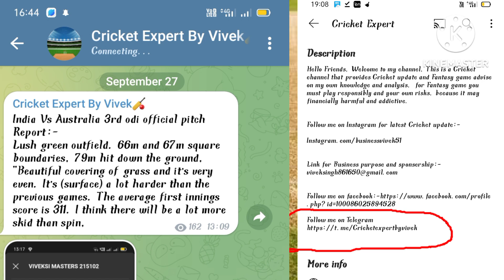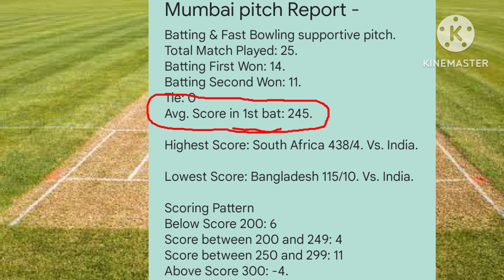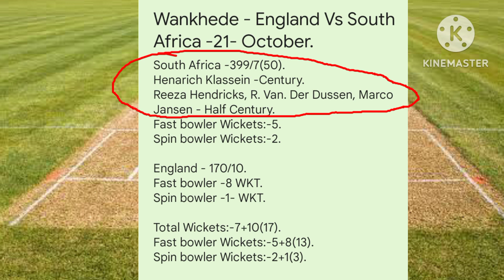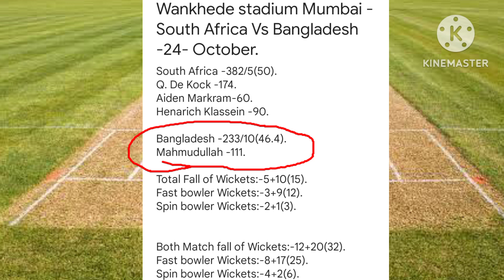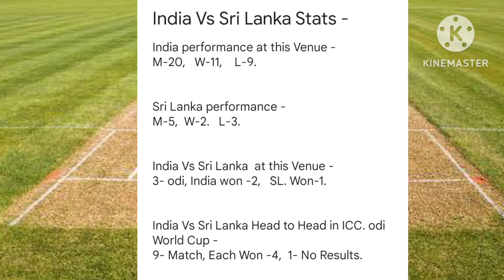World Cup -2023-Wankhede Cricket stadium Mumbai pitch Report/India Vs Sri Lanka match Wankhede pitch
World Cup -2023-Wankhede Cricket stadium Mumbai pitch Report/India Vs Sri Lanka match Wankhede pitch Report.
1- India Vs Sri Lanka World Cup 2023- Mumbai Wankhede Cricket stadium pitch Report.
2- World Cup 2023- Wankhede Cricket stadium Mumbai pitch Report.
3- Cricket world cup 2023- IND Vs SL. match Wankhede Cricket stadium Mumbai pitch Report.

3-World Cup 2023- Sri Lanka Vs India  match Wankhede Cricket stadium Mumbai pitch Report.
4- World Cup -2023- SL. Vs. India  Wankhede Cricket stadium Mumbai pitch Report.
5- World Cup 2023- India Vs Sri Lanka match Wankhede Cricket stadium Mumbai pitch Report.